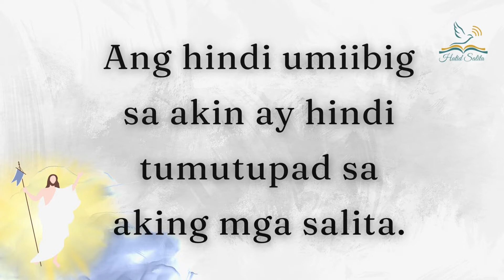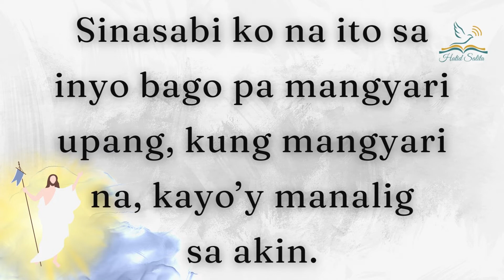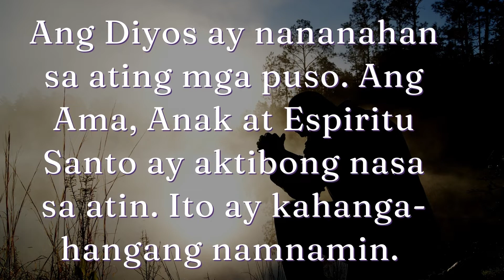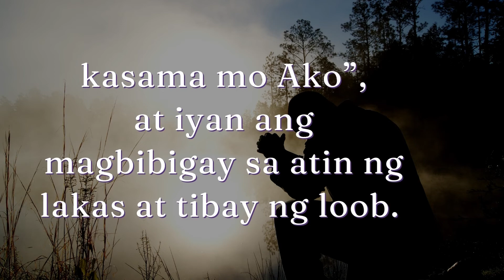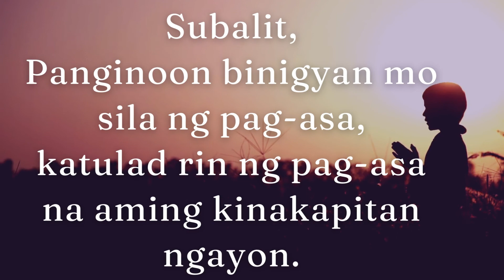Hatid Salita 5-22-22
HATID SALITA

Nakaranas ka ba ng pamamaalam ng mamamatay na mahal mo sa buhay? Anong pakiramdam ang bumalot sa iyo habang siya ay naghahabilin? Katulad rin kaya ito ng naramdaman ng mga alagad ni Hesus? Alamin natin sa pagbasa ng Ebanghelyo.